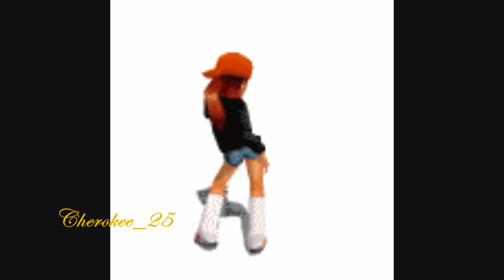Palomitas De Maíz Cumbia